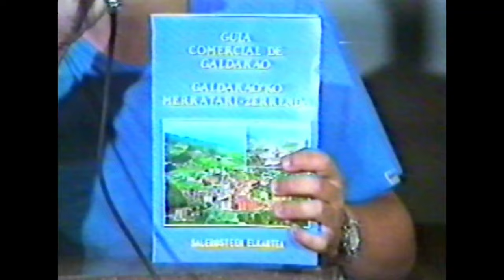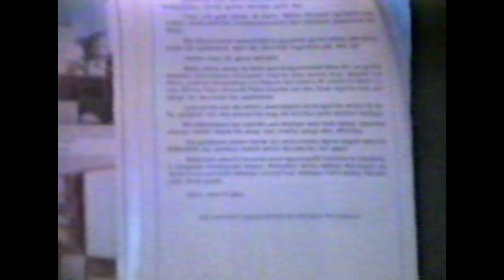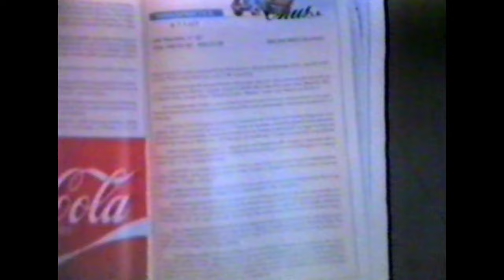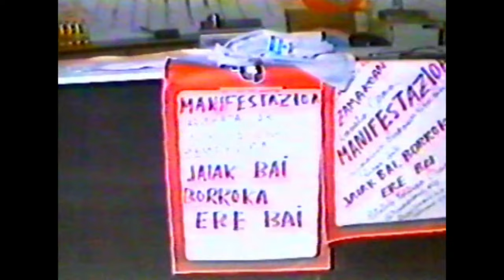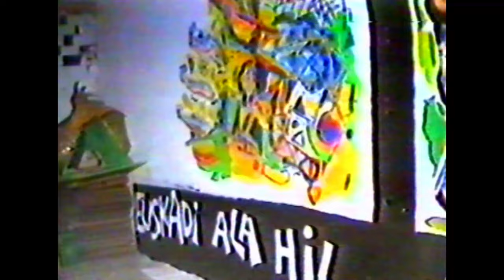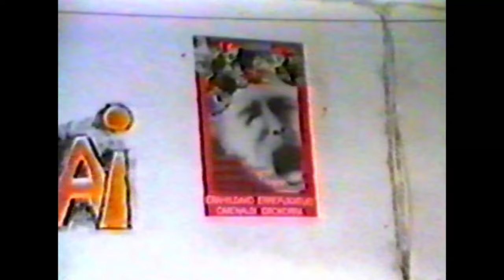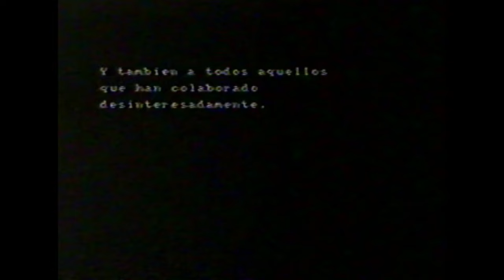Galdakaoko TELEBISTA 1986 urtean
GTB Galdakaoko TeleBista 1986 urtean jaietako berriak eta erreportaiak emititzen. Eskerrik asko GTB egin zenduen guztioi!!
Aurkezleak Yolanda Larrea Landa eta Cayetano Serrano.